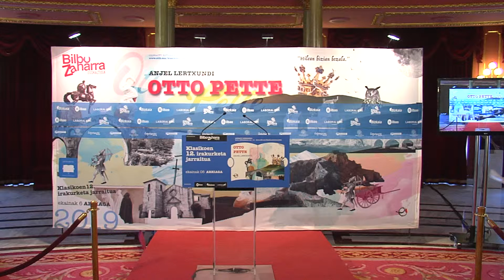196 Miren Josu Egurrola